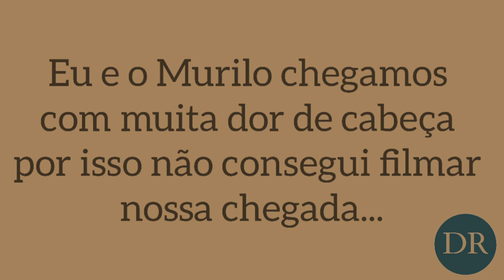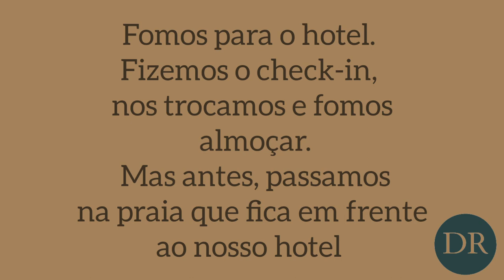1° Dia em Fortaleza/CE - Viajem em Família | Dany Rodrigues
E aiii Gente linda, td bem com vcs?
O vídeo de hoje ta muito legal, é o nosso primeiro dia curtindo as férias em Fortaleza/CE...
Bora conferir no vídeo 🤩

Então ...
Se Inscreve ✅
Compartilha ✅
Gostou?Comenta ✅
Quer me acompanhar e saber mais sobre mim??

Mini-Bio
Meu nome é Daniele Rodrigues, moro em SP e sou amante de tudo que se refere a beleza feminina. Tenho um sonho de trabalhar na internet e estou ai batalhando pra fazer acontecer!
Aqui eu compartilho ideias e inspirações.
Sou cristã e amo servir a Deus!
Tenho 32 anos, sou casada com o amor da minha vida, e tenho um lindo príncipe de 8 anos!